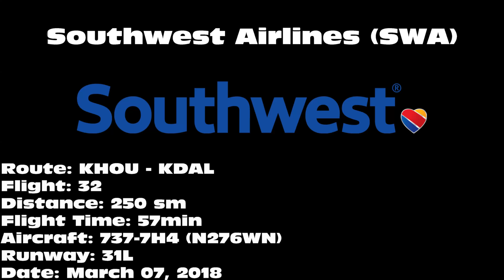Southwest Airlines 737-7H4 [N276WN] -- UHD 4K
Southwest Airlines 737-7H4 landing on 31L at Dallas Love Field (DAL) on March 07, 2018